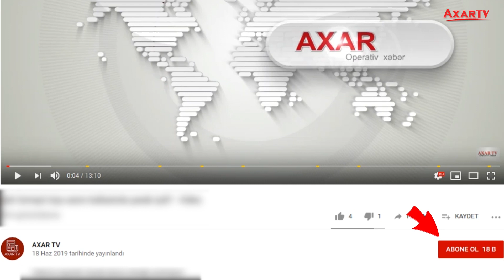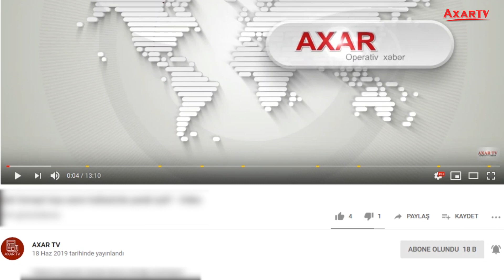İrandan şok bəyanat: ABŞ-ın 5000 əsgərini məhv edəcəkdik...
ABŞ hərbi bazalarına raket hücumları regional səviyyədə davam etdiriləcək əməliyyatların başlanğıcı idi.Axar.az xəbər verir ki, bu sözləri İran İslam İnqibalı Keşikçiləri Korpusunun Kosmik və Aviasiya üzrə komandanı Əmir Əli Hacızadə deyib. # # # #